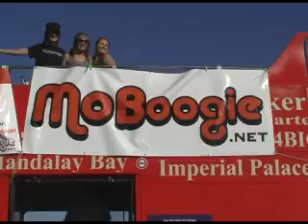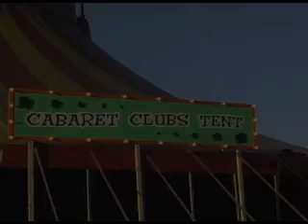Moboogie .net Vegoose Footage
Moboogie.net Launch Vegoose Footage

Halloween Weekend